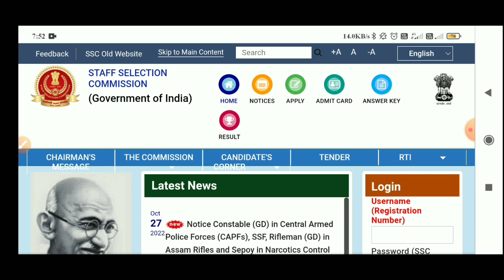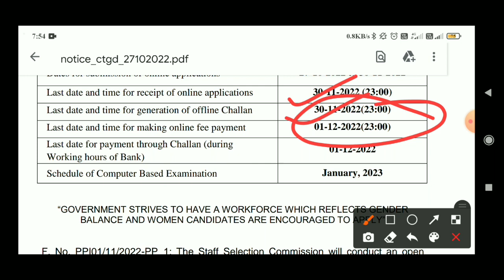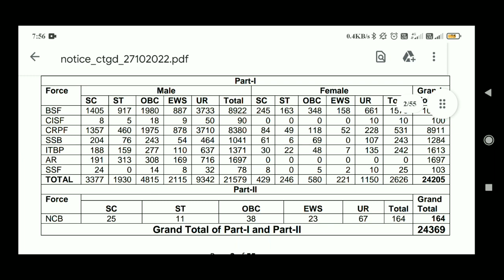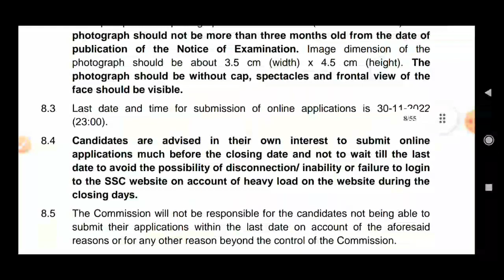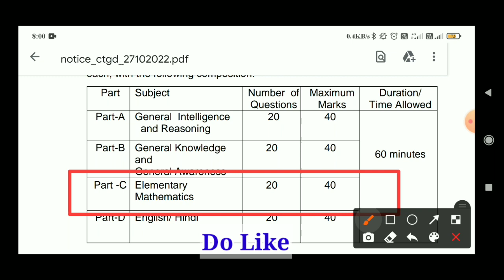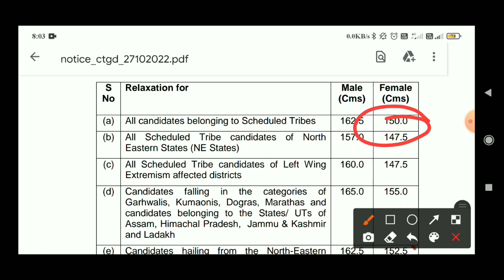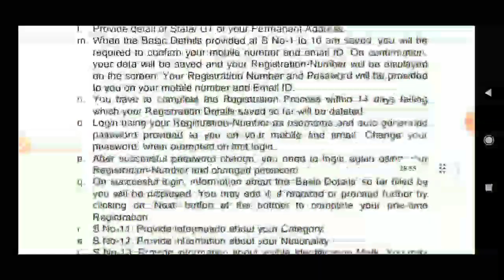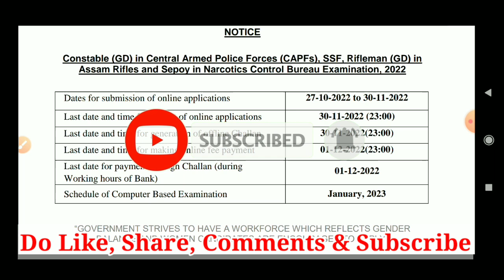SSC GD New Vacancy 2022 | SSC GD Bharti 2022 | SSC GD New Recruitment 2022 | Age | Salary | Syllabus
[Your Queries]

SSC GD 2022 Age Limit Count Kab Se Hogi
SSC GD 2022 Salary
SSC GD Syllabus 2022
SSC GD Exam Pattern & Syllabus 2022
ssc gd constable nai bharti
ssc gd
ssc gd notification date
ssc gd online form date 2022
ssc gd constable 2022 online form
ssc gd constable 2022 new vacancy
SSC New Update 2022
SSC GD 2021 Official Notification Out
SSC GD New Vacancy Update 2022
SSC, SSC NEW NOTICE
SSC CHSL EXAM POSTPONED
SSC CHSL EXAM 2020 POSTPONED
CHSL EXAM 2022 POSTPONED SSC NEW NOTICE
SSC CGL EXAM 2022 POSTPONED
LATEST NEWS ABOUT SSC CHSL EXAM POSTPONED 2022
BREAKING NEWS ABOUT SSC CGL 2022 EXAM
CGL EXAM 2020 POSTPONED NEWS SSC
SSC GD VACANCY 2022 LATEST INFORMATION
Prince Education Point
Prince Gautam